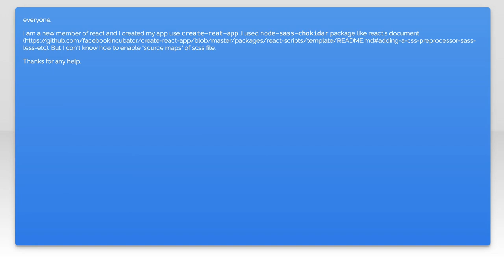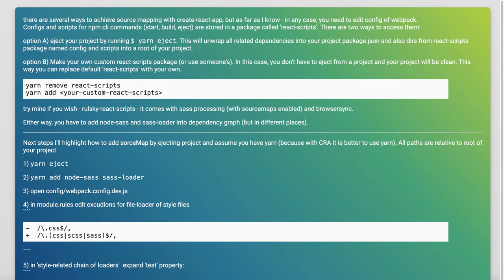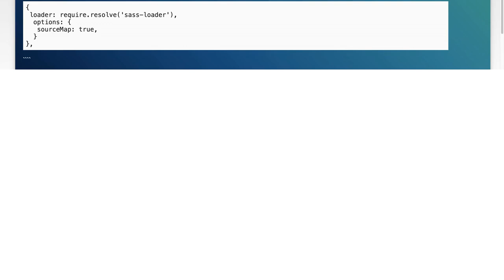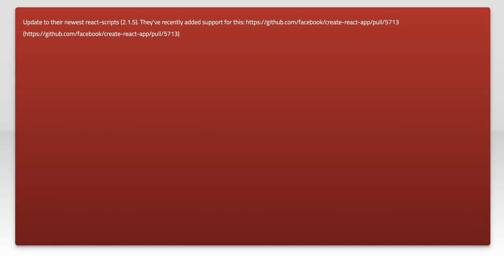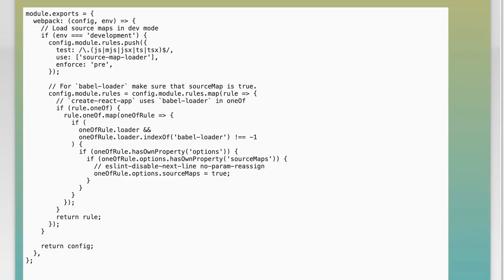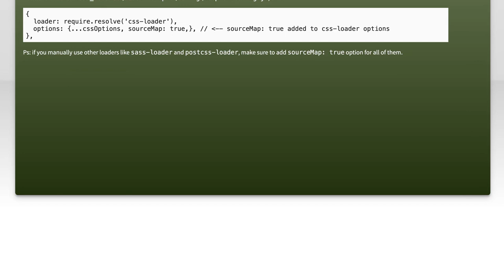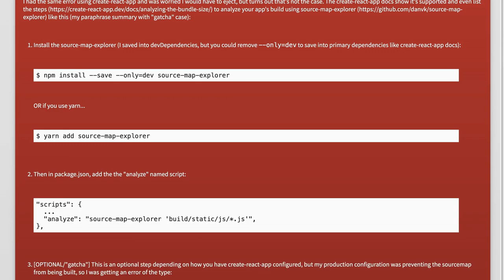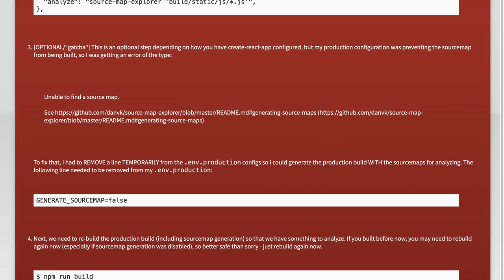How to enable source maps in create-react-app?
reactjs: How to enable source maps in create-react-app?

Related to: reactjs, webpack, react-redux